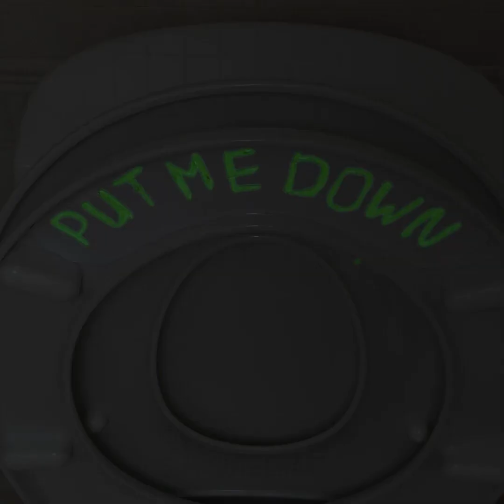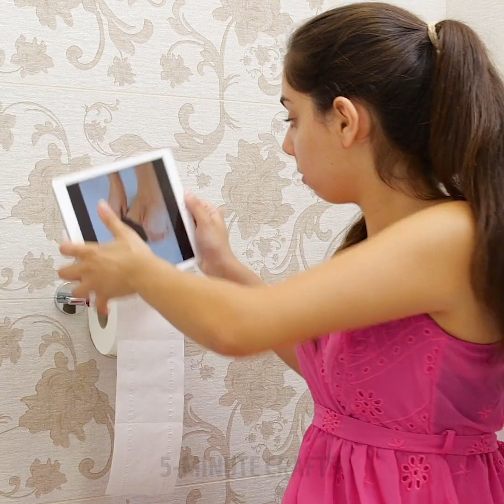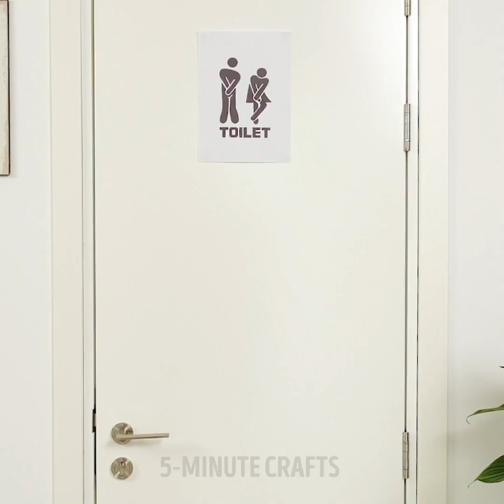CRAZY TOILET HACKS TO BRING YOU COMFORT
TIMESTAMPS:
00:37 If your toilet seat is cold
00:55 How to remove gloves and mask
01:17 How to wash hands properly
02:55 Save your toilet paper from cat attack
04:02 DIY natural toilet cleaning bomb